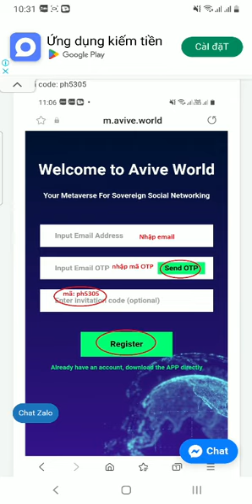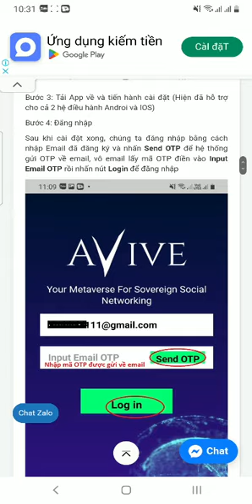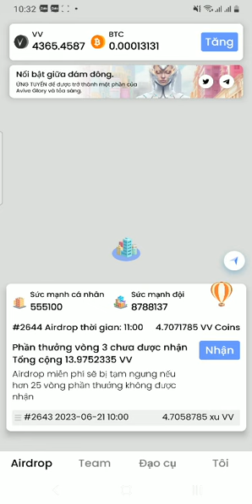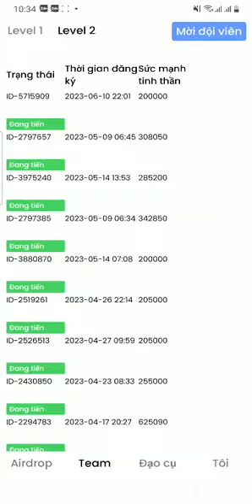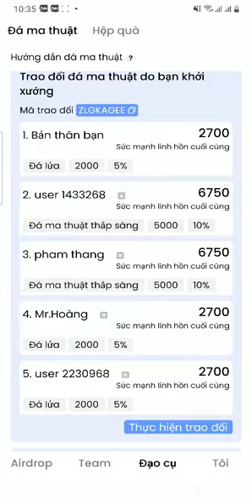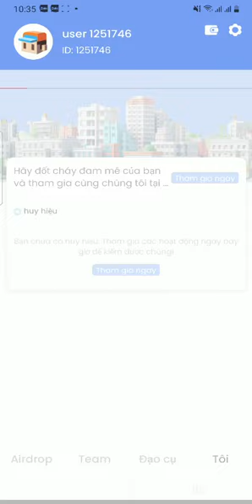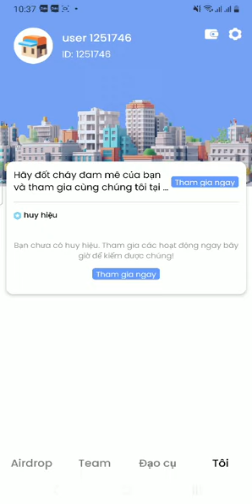Avive.world cập nhật thông tin khai thác đào coin avive coin VV token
Để khai thác token Avive này, trước tiên chúng ta phải đăng ký tài khoản, sau đó làm thêm các thao tác hướng dẫn để tăng tốc độ khai thác đào coin avive nên từ những nhiệm vụ yêu cầu và nhận thẻ băm... Đây là kèo khá tiềm năng, nó giống kèo đào đồng Core, mỗi giờ được một khối, mỗi ngày sẽ có 25 khối đào. Mỗi ngày chúng ta phải vào nhận khối đào, nếu 25 khối này không được nhận thì máy đào sẽ dừng lại. Chính vì vậy mỗi ngày chúng ta phải vào tối thiểu 1 lần để nhận khối.

Dự án này còn cho chúng ta nhận đồng BTC, mỗi một ngày chúng ta vào nhận một lần, tuy số BTC không lớn nhưng tổng hợp lại + với tuyển thêm người khai thác sẽ có giá trị tương đối.

Hướng dẫn đăng ký tài khoản AVIVE để khai thác token VV
Bước 1: Truy cập link đăng ký: avive.world/register

Bước 1: Nhập thông tin đăng ký

Bước này chúng ta chỉ cần nhập email hay dùng, rồi nhấn nút Send OTP

Sau đó hệ thống sẽ gửi về email đó một mã OTP, ta lấy mã otp này nhập vào ô Input Email OTP rồi nhấn nút Register

Mã code: ph5305

Bước 3: Tải App về và tiến hành cài đặt (Hiện đã hỗ trợ cho cả 2 hệ điều hành Androi và IOS)

Bước 4: Đắng nhập

Sau khi cài đặt xong, chúng ta đăng nhập bằng cách nhập Email đã đăng ký và nhấn Send OTP để hệ thống gửi OTP về email, vô email lấy mã OTP điền vào Input Email OTP rồi nhấn nút Login để đăng nhập